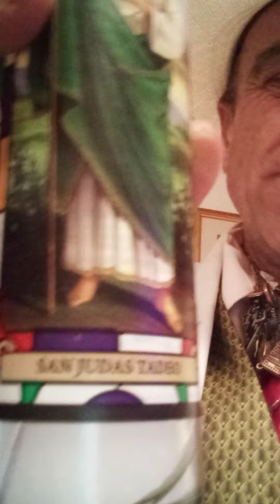Greg Cucina sings "Hello Josephine" by Fats Domino